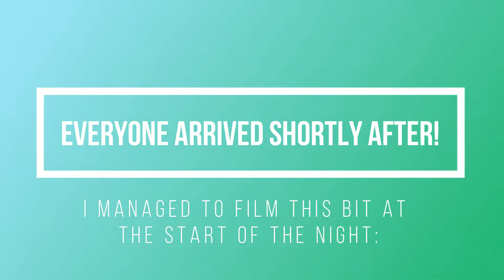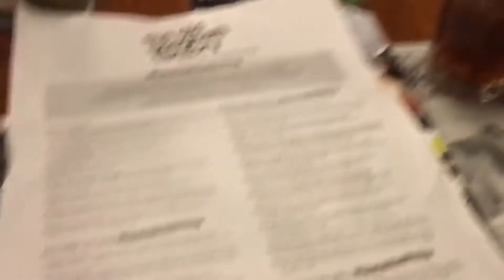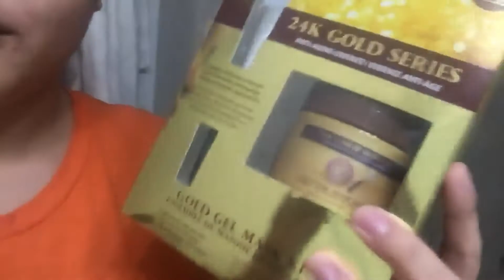Birthday Day Weekend 2018 - VLOG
Come along and enjoy the birthday fun :D Lots of love to my friends, my boyfriend and my family who make this day worth celebrating